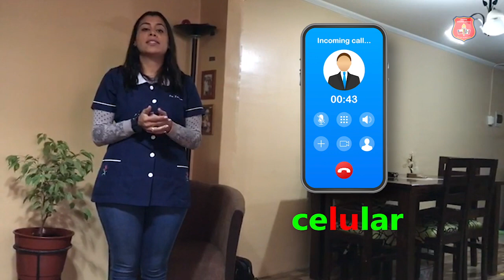Léxico semántico: medios de comunicación. Kínder.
¡Atención niños y niñas !

Nuestras queridas asistentes de párvulos, Tía Tamara y Tía Eliana, nos enseñan nuevas palabras, con la categoría semántica de "medios de comunicación".
Para eso conocerán algunos que son tecnológicos y no tecnológicos, cómo se llaman y para qué sirven.
Además deberán identificar el intruso, es decir, cuál no pertenece al grupo de los medios de comunicación. También tendrán que descubrir a partir de una definición, de qué medio de comunicación están hablando las tías.

¡A seguir aprendiendo nuevas palabras junto a Tía Tamara y Tía Eliana!